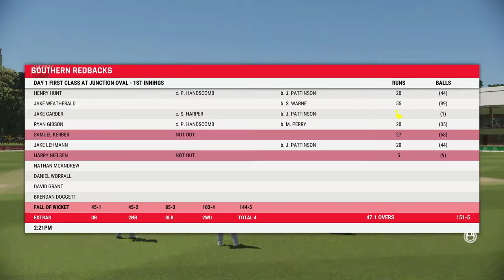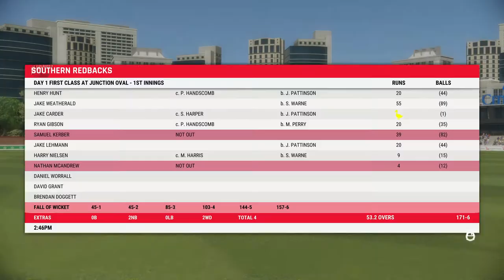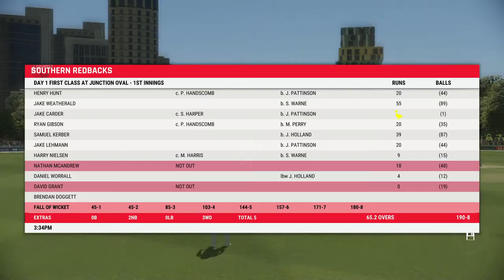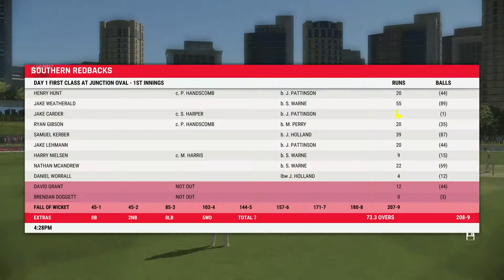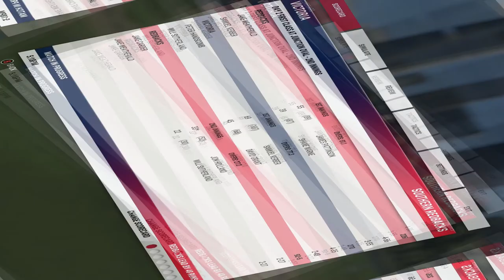Cricket 22 Shane Warne Career Mode - Episode 27 - More Wickets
Hi Guys, Welcome to my Tribute Series to the life and career of Shane Warne, I hope you all enjoy it :)